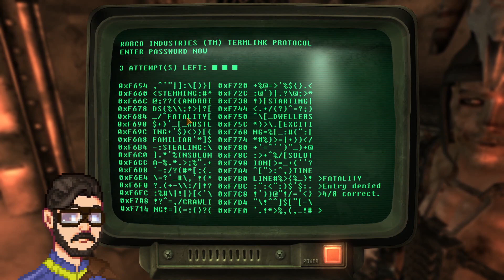Fallout'athon Fallout New Vegas! 22